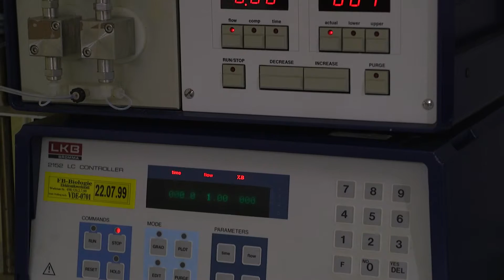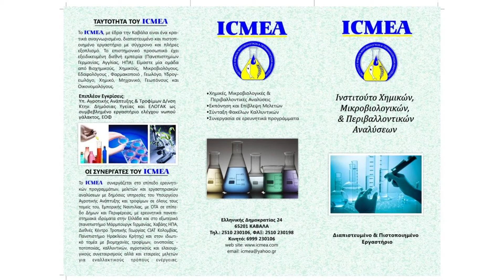ICMEA Πάμε Ελλάδα - ΚΑΒΑΛΑ